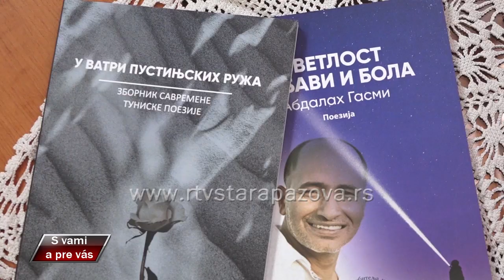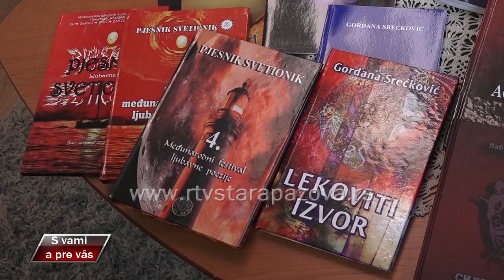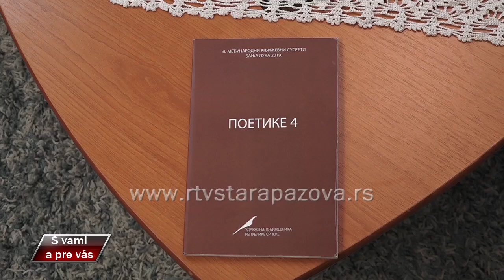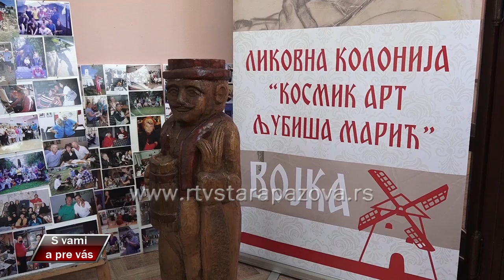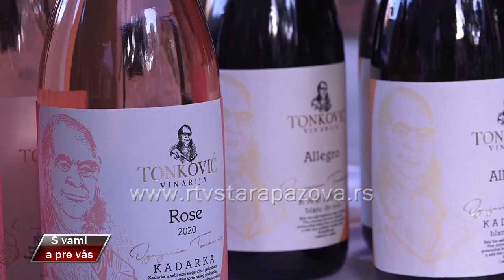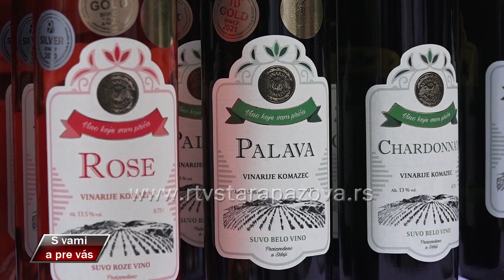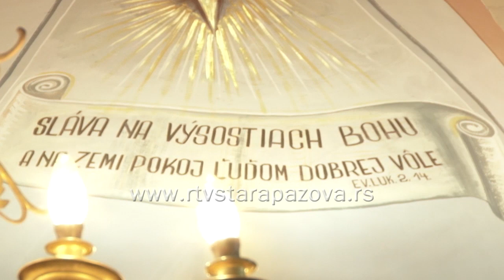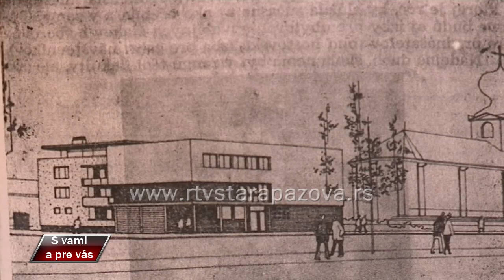S vami a pre vas 449